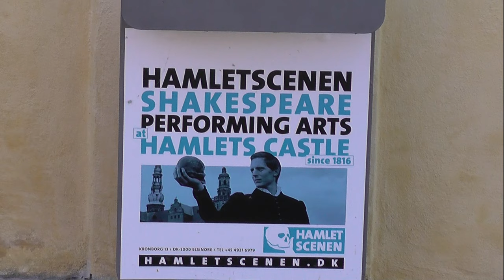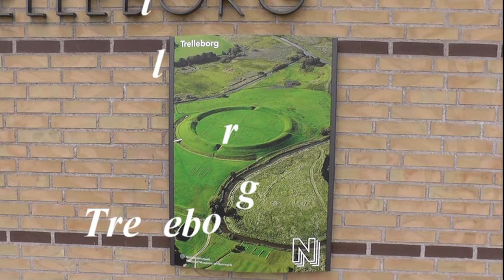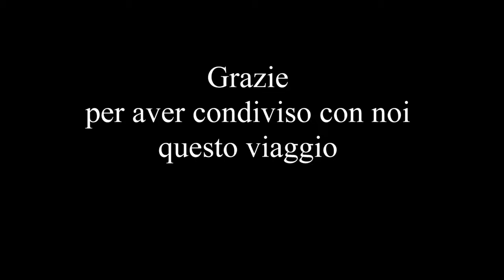Danimarca in camper: tra i castelli e le spiagge della Selandia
Una visita ai castelli 🏰  di Frederiksborg ed Helsingor e in camper alla scoperta delle spiagge del nord.

00:00 Introduzione
00:16  Frederiksborg Slot
03:27 Helsingor
05:45 Gilleleje
06:29 Tisvildeleje
08:15 Hundested
09:52 Trelleborg